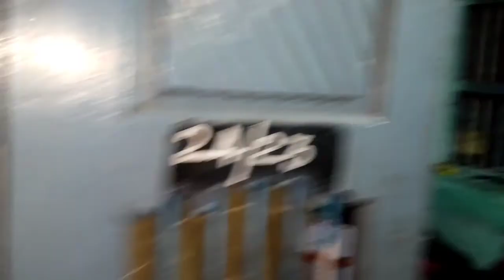பாபநாசம்வீடியோ13/விழாவிற்குவீடுரெடி/மெகந்தி டிசைன்/பந்தல்வேலைகள்செம ஜாலியாஇருந்ததுskdideasvlogtamil